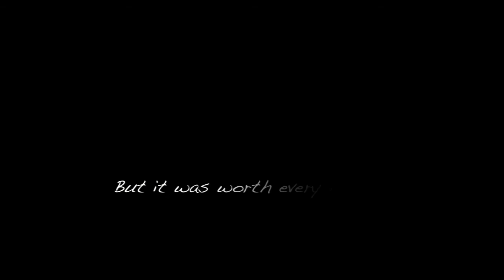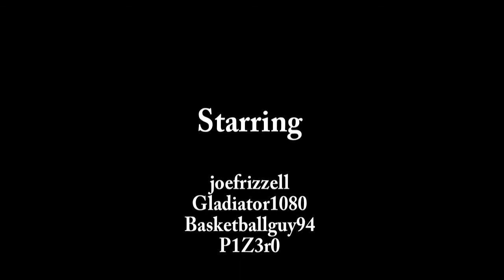Epic Time Lapse - The Parthenon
One of the Rodder's had a great idea of creating the Parthenon... another took it way too far...